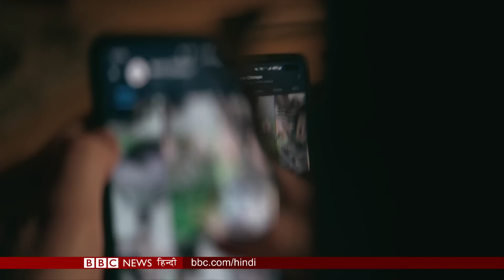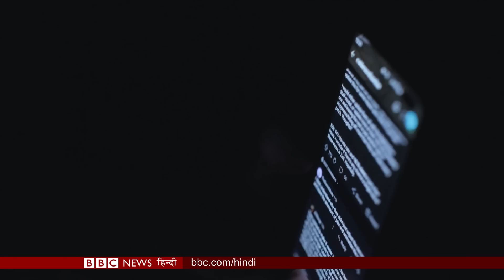किस तरह Ukraine कर रहा है Russia पर पलटवार ? (BBC Duniya with Sarika) (BBC Hindi)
रूस के हमले के बाद यूक्रेन को दोबारा कैसे बनाया जाए , अब इसकी फ़िक्र. जानेंगे कुछ इलाक़ों में यूक्रेन कैसे खदेड़ रहा है रूस के सैनिक ?